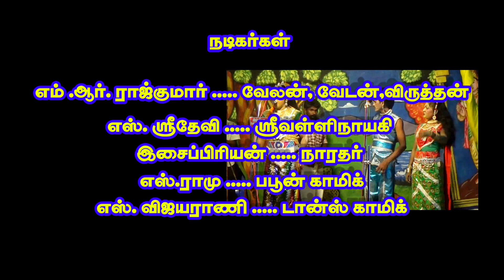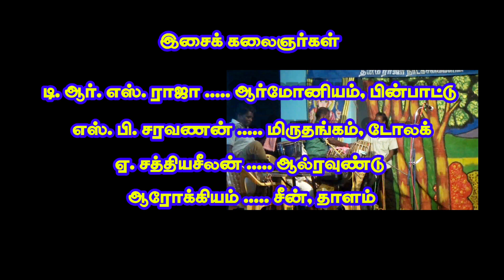(Part 4) நந்தவன காட்சியில் போட்டி போட்டு நடனம் / வெற்றியூர் மேடையில் சிறப்பு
வெற்றியூர்
வள்ளி திருமணம்

அனைவருக்கும் பகிரவும்
நன்றி!